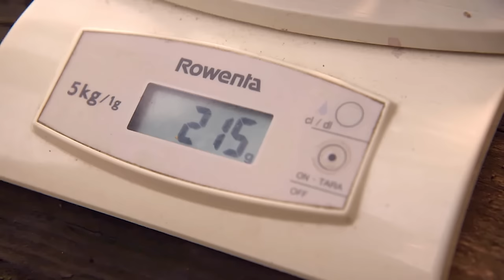PBS "Dream of Italy" Trailer - Episode 5: Piedmont & Lake Iseo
Viator is a proud sponsor of a new six-part travel series, "Dream of Italy" airing in the U.S. on PBS. Host, Kathy McCabe, takes viewers through the very best of Italy's offerings, and highlights a different part of Italy with each episode.

Dream of Italy Episode 1: Tuscany
Dream of Italy Episode 2: Rome
Dream of Italy Episode 3: Umbria
Dream of Italy Episode 4: Naples & the Amalfi Coast
Dream of Italy Episode 5: Piedmont & Lake Iseo
Dream of Italy Episode 6: Puglia

There are so many places to see and things to do in Italy. Learn more about all the tours and activities that suit your travel style

Whether you’re traveling to Italy or beyond, from Argentina to Antarctica, Viator has you covered. Our team of travel insiders is obsessed with finding the best things to do everywhere we travel. From traditional tours to once-in-a-lifetime experiences, we have something for every kind of traveler in more than 1,500 destinations around the world!